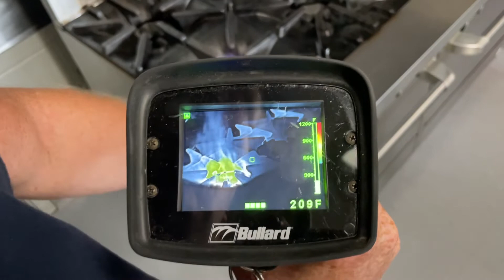Bullard QXT - switching between high/low sensitivity